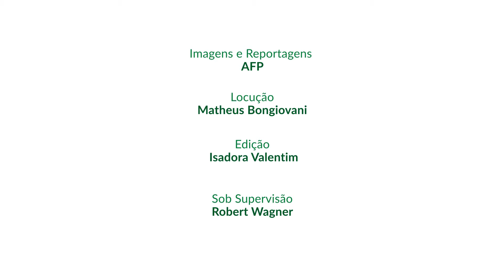Parada LGBT+ de SP chama atenção para a política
A Avenida Paulista, na região central da capital, foi tomada neste domingo pelo público da 28ª Parada do Orgulho LGBT+. Um evento marcado por música, cores e que este ano chamou a atenção para a política.

00:00 DEIXA SEU LIKE!
02:00 SE INSCREVA NO CANAL